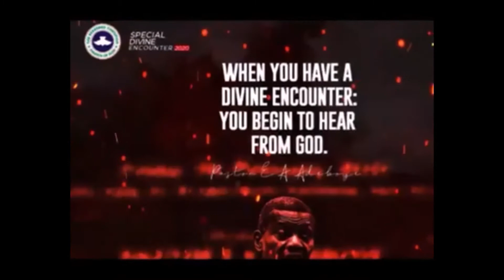FATHER'S BLESSING - 18/12/21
A 3-MINUTE PRAYER BY PST. E. A. ADEBOYE